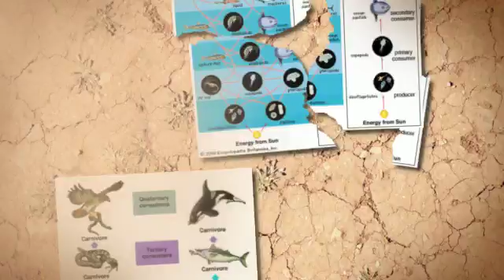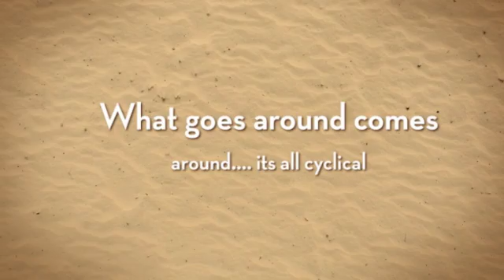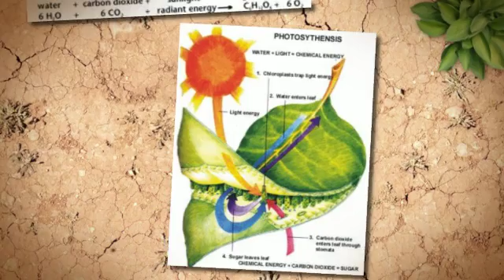Review Part 2: Tropism and Cycles